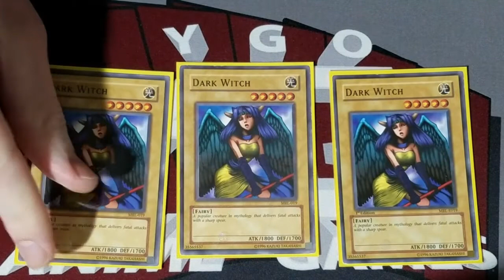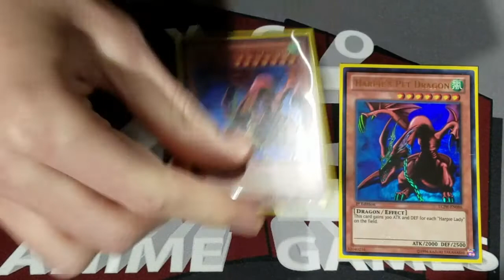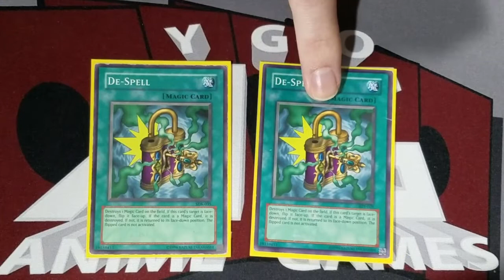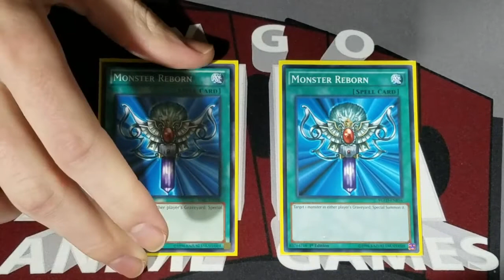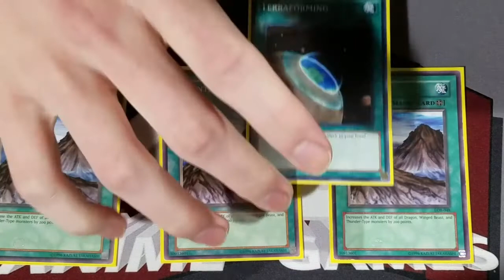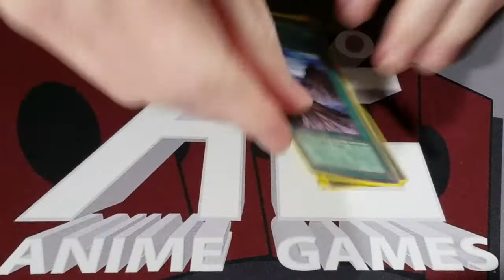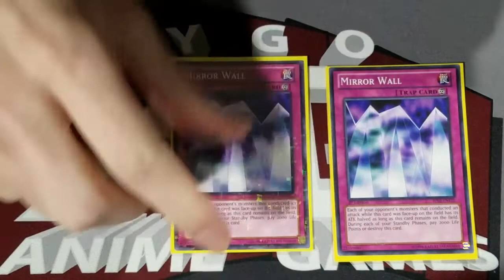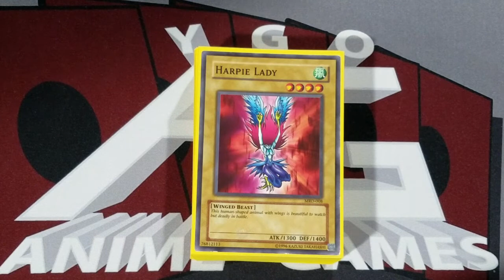Mai Valentine Duelist Kingdom Deck Profile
Mai is quite the femme fetale in Duelist Kingdom and her deck, with her signature Harpie Ladies, matches her fierce character.